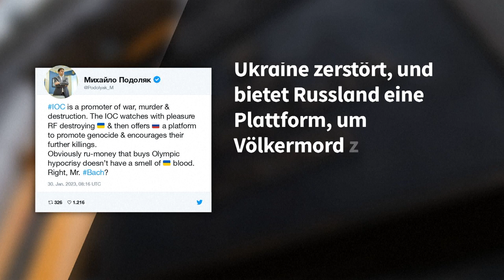"IOC ist Förderer von Krieg und Mord": Schwere Vorwürfe aus der Ukraine | SID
Die Anklagen aus Kiew in Richtung des Internationalen Olympischen Komitees werden immer schärfer. Der ukrainische Präsidentenberater Michailo Podolyak bezeichnete das IOC bei Twitter als "Förderer von Krieg, Mord und Zerstörung". Das IOC hatte in der Vorwoche ein Konzept skizziert, mit dem Sportlerinnen und Sportler aus Russland und Belarus trotz des Angriffskrieges auf die Ukraine wieder in den Weltsport eingegliedert werden könnten.